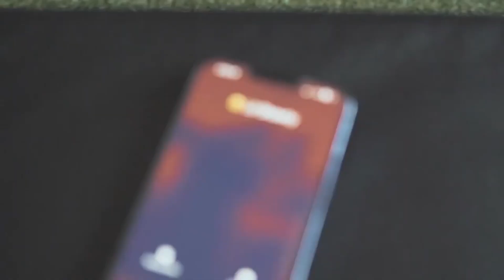Inspiration Interviews™ Season 2 | Khala "Kaybree" Hoyle (Episode 4)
Thank you Kaybree for stopping by and telling us how to "Charge It To The Game".
Stream her music on ALL platforms!